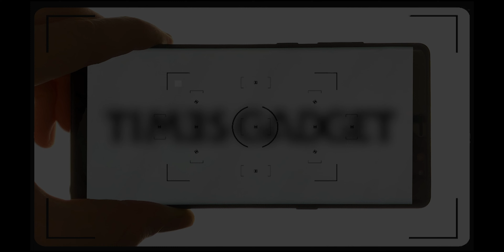i Migliori ACCESSORI ORBITKEY. Eleganti e funzionali.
Recensione dei Migliori ACCESSORI ORBITKEY, molto eleganti, funzionali e di grande qualità.

Tutta la mia attrezzatura che uso per girare video e foto: